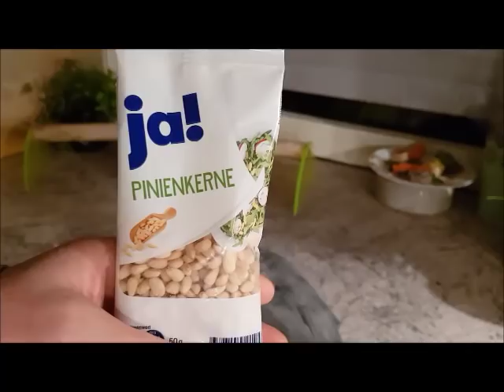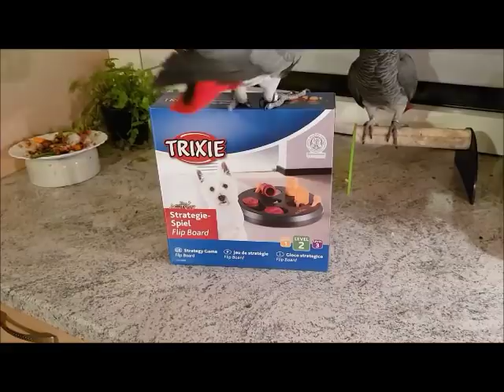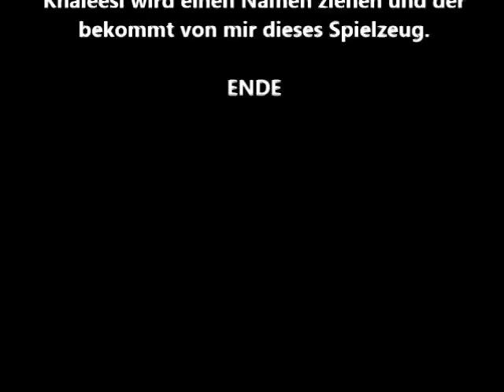Trixie Flip Board Gewinnen - Graupapagei Khaleesi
Schleichwerbung. Khaleesi, Otto und ich bekommt weder Geld noch ein Danke schön das wir zeigen womit wir Spielen. Eigentlich Schade :-)
Gewinnt das neue Spielzeug von Khaleesi und Otto.
Einfach so. Möchte einfach nur mal Danke sagen. Schreibt nur etwas in den Kommentar damit ich weiß ob ihr es haben möchtet.